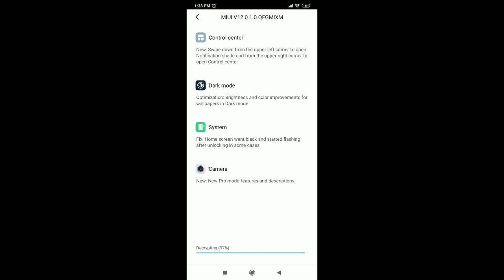How to update android phone | Update android device | Software mobile phone yourself